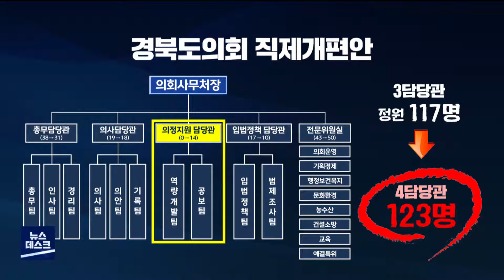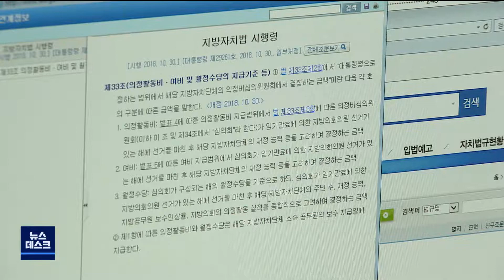경북도의회 '지방자치법' 준비 분주..시군의회는? (2021.05.31/뉴스데스크/포항MBC)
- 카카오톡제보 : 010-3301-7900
- 카카오톡ID : PHMBCJEBO